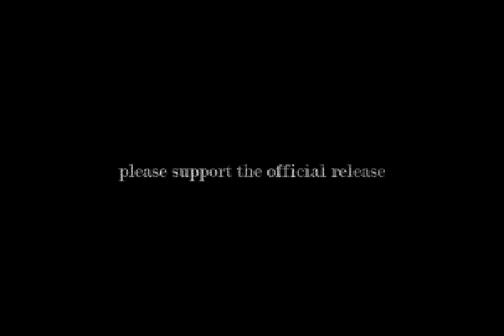jared cohen - buyer's remorse (official music video)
vocals, guitar, mixing, and video editing by jared cohen
all footage sourced from psychic wars, dir. by tetsuo imazawa
please support the official release (if there even is one)